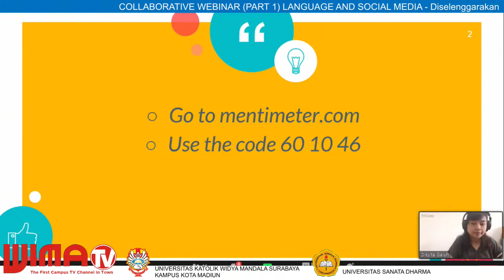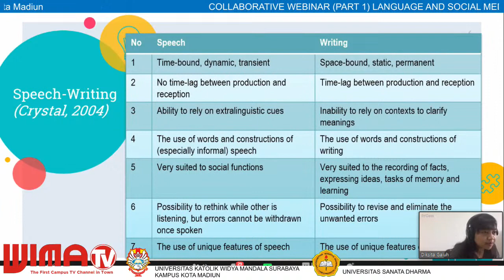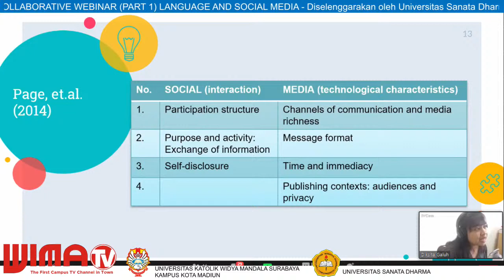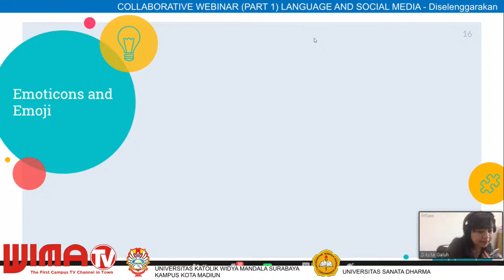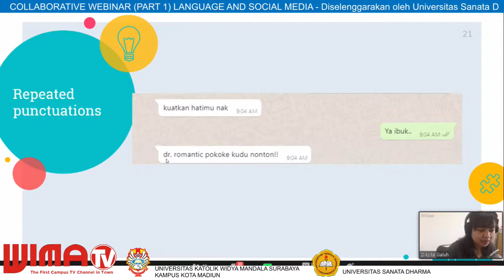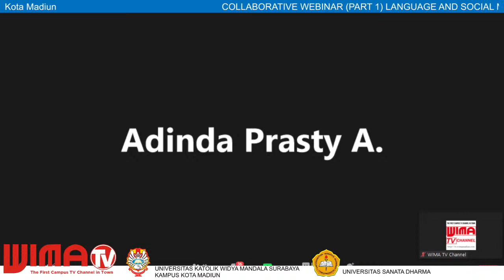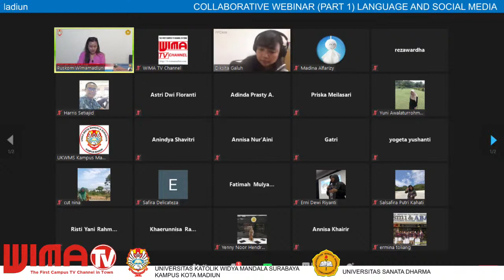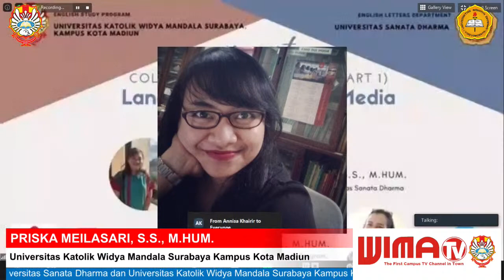COLLABORATIVE WEBINAR (PART 1) LANGUAGE AND SOCIAL MEDIA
COLLABORATIVE WEBINAR (PART 1) LANGUAGE AND SOCIAL MEDIA - Diselenggarakan oleh Universitas Sanata Dharma dan Universitas Katolik Widya Mandala Surabaya Kampus Kota Madiun